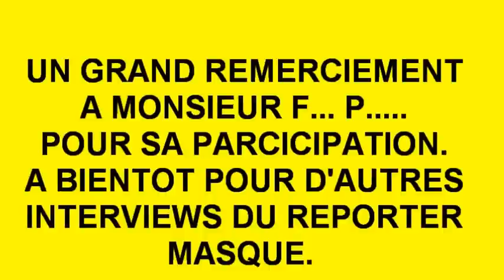MARTICHON LE FILM.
INTERVIEWS DU REPORTER MASQUE !!